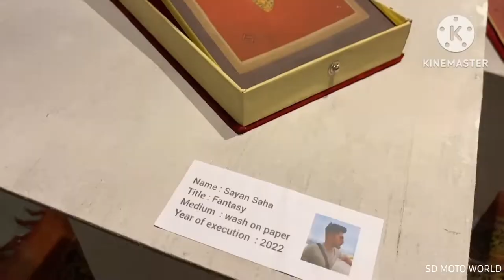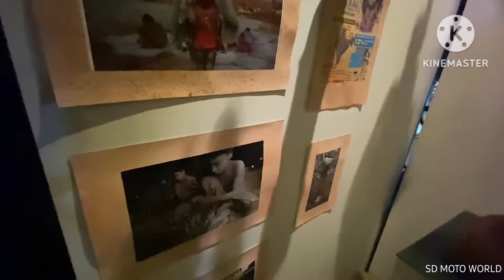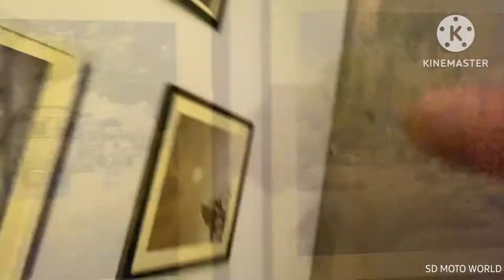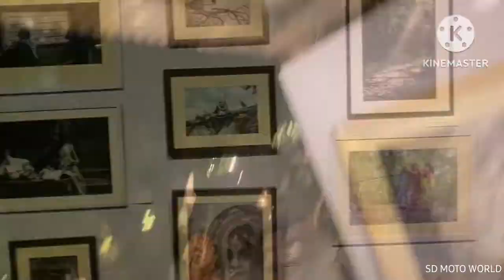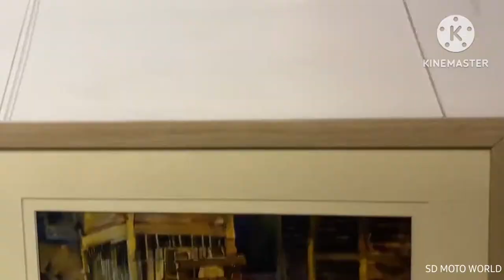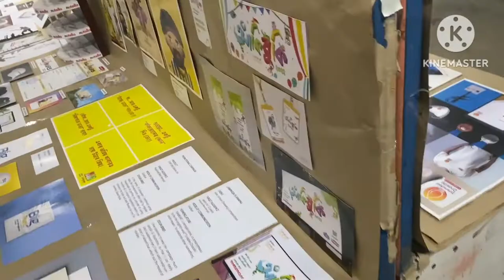Parampara organised by government college of Art & Craft, Calcutta || Annual Exhibition 2022-2023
11:05 8 9
95%
Vo) LTE*
LTE1 +
NCS
ROON

0:00 - 1. Alan Walker -Fade
4:20- 2. Cartoon - On & On
7:48 -3. Alan Walker - Spectre
11:34 -4. DEAF KEV - Invincible
16:07 - 5. Different Heaven & EH!DE-My Heart
20:34 -6. Janji-Heroes Tonight
24:02 -7. Disfigure -Blank
27:31-8. Electro-Light - Symbolism
32:22 -9. Electronomia - Sky High
36:20 - 10. Cartoon - Why We Lose
NCS:
NCS 1M-lam not a performer of all songs
sounds,top 10 most popular songs by ncs,top 20 ncs
songs,best ncs songs,top ncs 2018,top ncs 2019,best
of ncs 2018,best of ncs,ncs playlist best of,top 20
ncs,best music mix,free music mix,gaming mix
2019,ncs mix 2018,ncs mix 2019,music to use for
free,vlog music,Most Viewed Songs,music store,ncs
popular songs,best songs,top 10 most popular songs
by ncs,nocopyrightsound,Trap,Trap Music,Magic
es bost af nas Ton 1f
his EDM Lan msis łan AfA

11:05 8 9-
. 95%a
VOl) LTE+
LTE1 4+
NCS

of ncs 2018,best of ncs,ncs playlist best oftop 20
2019,ncs mix 20 18,ncs mix 2019,music to use for
by ncs, nocopyrightsound,Trap,Trap Music,Magic
Music,EDM,trap music,top 100 ncs,best of ncs,Top 100
Copyright Sounds,dubstep,music mix,gaming
music,EDM,dubstep gaming music,best mix,best
music,top ncs,ncs top 100,ncs 6h,top 100 ncs
songs,ncs top,100 best ncs songs,ncs 100 song,TOP
copyright,ncs,No copyright song,NCS,No Copyright
song,trap city,trap nation,bass
boosted,dubstep,house,best edm,gaming
music,gaming mix,best gaming music,best music
mix,gamign music 2019,top 20 ncs songs,best ncs
songs,top ncs 2018,top ncs 2019,best of ncs 2018,best
of ncs,ncs playlist best of,top 20 ncs,best music
mix,free music mix, gaming mix 2019,ncs mix 2018,ncs
mix 2019,music to use for free,vlog music,no copyright
sounds,Most Viewed Songs,music store,ncs,ncs
youtube,Top NCS,phantrieu,phantrieuncs,NCS
Release,top 10,best of ncs,Top 10
viewed, gaming music,ncs mix,the best all
2019,music strem, music free,uncopyright,free music, 3
H,3 hours,edm,ncs,ncs top 10,ncs 10, ncs 2021,ncs,ncs
store, music store, store, music free,nocopyright
oune romiy
urie maiv
A nuriabt